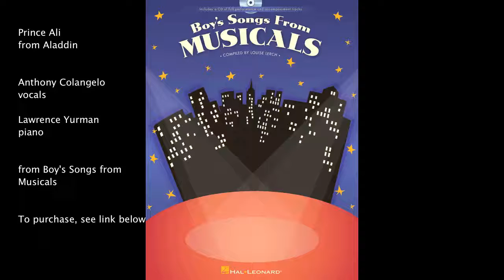Prince Ali from "Aladdin"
from Boy's Songs from Musicals (Hal Leonard, sheet music book)

This book/CD includes full performances by professional children working in New York, and also piano accompaniments. Contents: Casey Junior • Catch a Falling Star • I Need to Know • I'm Late • Let's Go Fly a Kite • Never Smile at a Crocodile • Prince Ali • The Unbirthday Song • Wells Fargo Wagon • The Wonderful Thing About Tiggers.